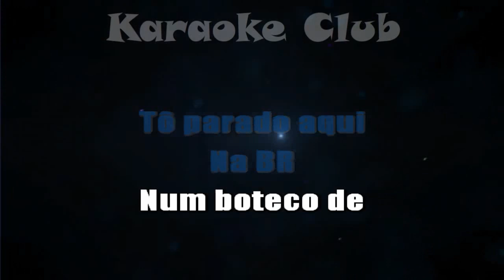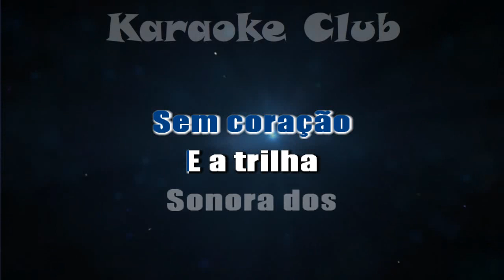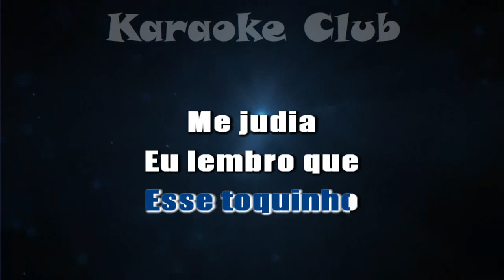DIEGO E VICTOR HUGO E SAIA RODADA - PISADINHA ( KARAOKÊ )